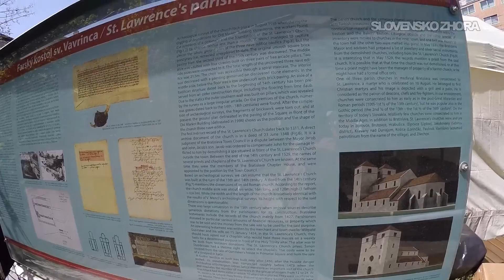Kostnica pod Kaplnkou svätého Jakuba na Námestí SNP v Bratislave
Podzemné mesto mŕtvych v centre Bratislavy.
Pod námestím našli tisíce ľudských kostí.

Kaplnka sv. Jakuba - komentovaný vstup do kostnice pod kaplnkou.

Sprístupnená Kaplnka sv. Jakuba s kostnicou.

Kostnica pod nohami Bratislavčanov.

Slovensko zhora - Tipy na výlety.
Hrady, zámky, kaštiele a krásy Slovenska.

Castles and castle ruins in Slovakia - Europe from above.
Slovak Castles.

Tipy na výlety po Slovensku.
Tips for Trips Around Slovakia.

Pozrite sa na svet z výšky.
Look at the world from a height.

SLOVENSKO AKO HO MOŽNO NEPOZNÁTE.
Enjoy a birds eye view from the top.

Najkrajšie miesta na Slovensku.
The most beautiful places in Slovakia.
Tourism in Slovakia.

Cestovanie po Slovensku. Kam na víkend.
Traveling in Slovakia.

Prírodné krásy a zaujímavosti.
Zaujímavé kultúrne podujatia, udalosti a akcie.
Pamiatky a zaujímavé miesta.
List of castles in Slovakia.
Zoznam hradov a zámkov na Slovensku.
Castles of Slovakia.
Enjoy Castle from a bird's eye view.
Amazing Castles in Slovakia You Must Definitely See.
Most Beautiful Castles In The World.
Bezpečná dovolenka na Slovensku.
Secure holidays in Slovakia.